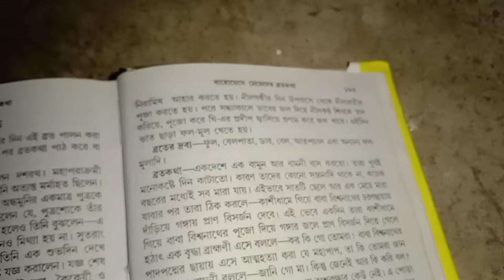Nil sasthi brata || keno Nil pujar din sondhe belai bati dhorai eta niye bitorko || নীল পূজা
Nil Sasthi brata || keno Nil sasthi sondha belai bati dhorai eta niye bitorko  || নীল পূজা